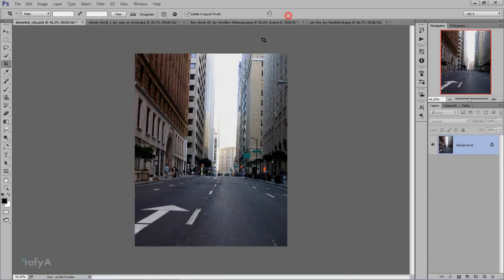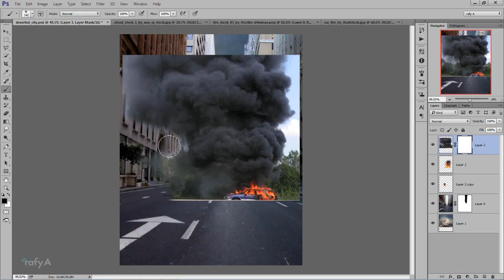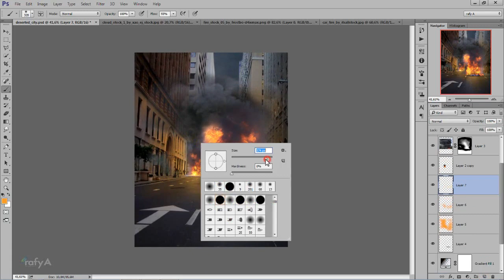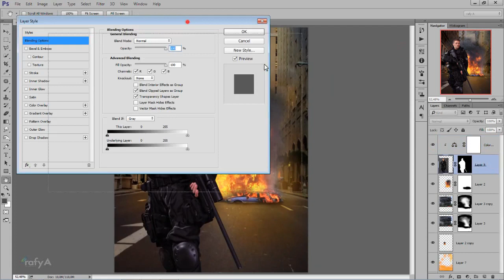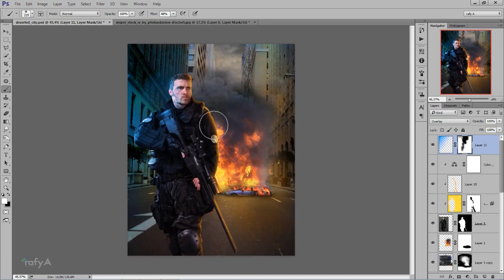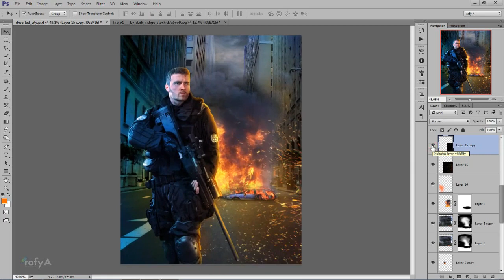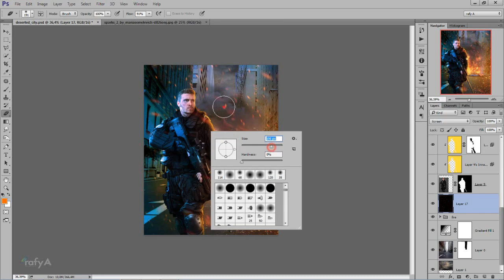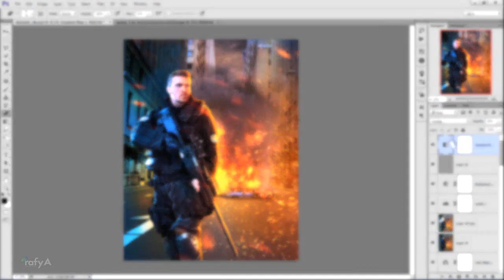Dramatic Photo Manipulation Effects ~ Photoshop CC Tutorial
Creating Dramatic photo manipulation effects by combaining some images,
Photoshop CC used